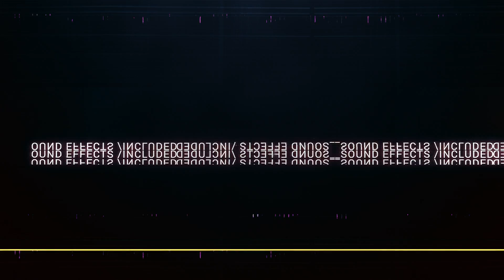The Ultimate Glitch Logo Intro V2 | Fatal Error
After popular demand, Here comes ” The Ultimate Glitch Logo Intro V2 | Fatal Error ”.
Based on videohive top seller of the glitch intro category “The Ultimate Logo Intro” with Almost 2000 SALES!

A new intro in one of my favorite styles ” Glitch & Distortion” with realistic analog bad signal effects animated procedurally with any logo or title fits your needs.
Custom ways to present your Logo/Message with a flexible template structure that allows to use a combination od Two (2) different or same Logos/Titles and an outro text tagline.

Features

Mind Blowing Synchronized Sound Effects INCLUDED !
2 Versions Included ( Long 13sec – Short 8sec )
Fully Editable ( Adjust Glitch Colors )
Add Any Text Or Logo

Professional After Effects Template
Carefully Crafted Glitch Animation
Realistic Bad Signal Distortion Effects

No Pluggins 100% After effects Cs5 And Above
Video Tutorial Included How To Edit The Template Easily
Add Any Prefered Audio To Mix With Sound Design

Optional Audios Tracks Used In Preview : Extinction Trailer, Epic Glitch Logo Reveal

xFxDesigns